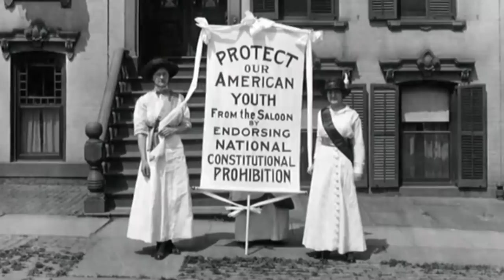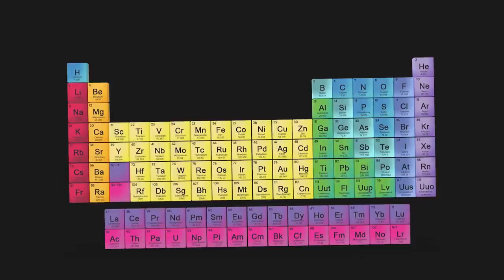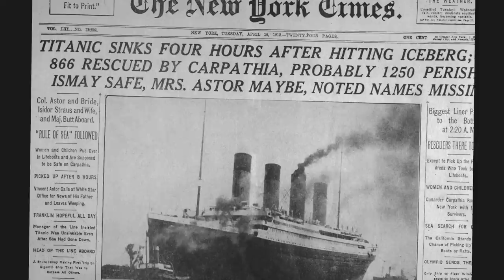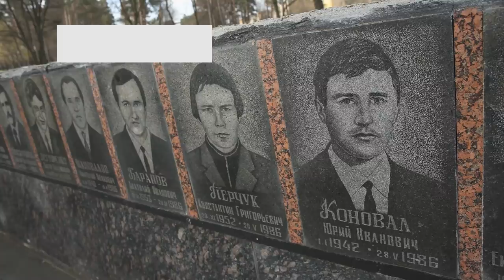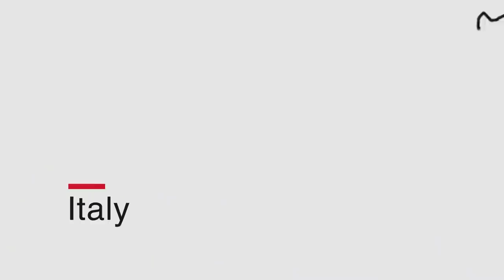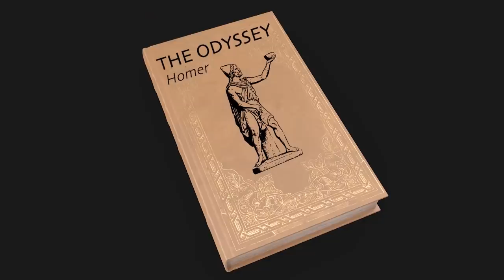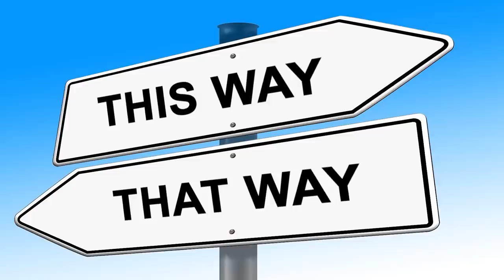Top 8 WORST Decisions in History | History Countdown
Everyone makes mistakes, but the people on this list made epic blunders that will never be forgotten. From Prohibition to the Trojan Horse, check out the top 8 worst decisions in history, in this episode of History Countdown.